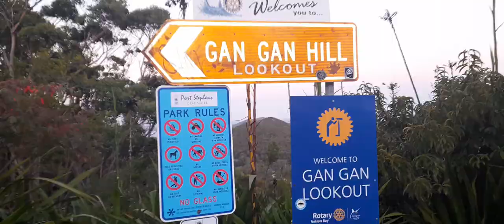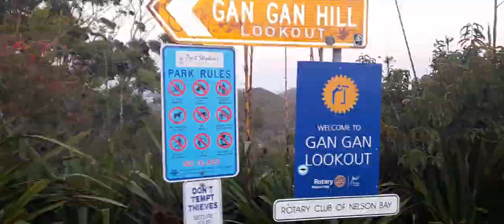Gan Gan Lookout Nelson Bay Newcastle NSW Australia 🇦🇺